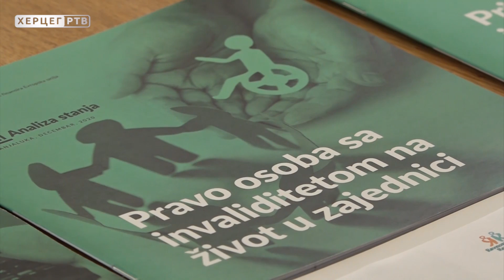Ravnopravno različiti: ''Sva lica pristupačnosti II'' u Trebinju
U okviru kampanje ''Ravnopravno različiti'' u Trebinju je danas organizovan Okrugli sto ''Sva lica pristupačnosti II'' koji ima za cilj povećanje socijalne uključenosti i nediskriminacije osoba sa invaliditetom. Kampanja se provodi u pet ciljanih gradova - Sarajevo, Banjaluka, Tuzla, Bijeljina i Trebinje, a organizatori Okruglog stola su Organizacija amputiraca UDAS i Udruženje amputiraca Trebinje.